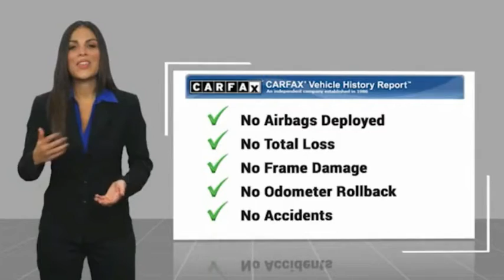2017 Jeep Wrangler Unlimited VAN NUYS LOS ANGELES SAN FERNANDO VALENCIA CANOGA PARK TV4982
2017 Jeep Wrangler Unlimited FREEDOM 4X4

RUSSELL WESTBROOK CHRYSLER DODGE JEEP RAM PROUDLY SERVICING VAN NUYS, LOS ANGELES, SAN FERNANDO, VALENCIA, CANOGA PARK, & SURROUNDING SOUTHERN CALIFORNIA LOCATIONS. THIS GRAY 2017 Jeep WRANGLER UNLIMITED IS EQUIPPED WITH A 3.6L V6 24V VVT, AUTOMATIC TRANSMISSION, AND RECEIVES AN ESTIMATED 16 City/21 Hwy MPG. CONTACT RUSSELL WESTBROOK CHRYSLER DODGE JEEP RAM OF VAN NUYS TO SCHEDULE A TEST DRIVE AND TAKE THIS 2017 Jeep WRANGLER UNLIMITED HOME TODAY, OR VISIT OUR SHOWROOM CONVENIENTLY LOCATED AT 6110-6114 VAN NUYS BLVD VAN NUYS, CA 91401. STOCK #: TV4982 | 2017 Jeep WRANGLER UNLIMITED AIR CONDITIONING TRACTION CONTROL 2017 Jeep WRANGLER UNLIMITED FREEDOM 4X4 Russell Westbrook is NBA star but delivers a MVP buying experience for all customers. If you like large selection, friendly service and easy financing then you'll love the fun atmosphere. Come visit us on auto row on Van Nuys Blvd. Open late 7 days a week. Clean CARFAX. This Vehicle is Located at: Russell Westbrook Chrysler Dodge Jeep Ram of Van Nuys; 6110 Van Nuys Blvd, Van Nuys CA 91401. Dealer Installed accessories are optional and may be purchased for an additional charge.All prices subject to government fees and taxes, any finance charges, any dealer document preparation charge, and any emission testing charge.While we make every effort to ensure the data listed here is correct, there may be instances where some of the factory rebates, incentives, options or vehicle features may be listed incorrectly as we get data from multiple data sources. PLEASE MAKE SURE to confirm the details of this vehicle (such as what factory rebates you may or may not qualify for) with the dealer to ensure its accuracy. Dealer cannot be held liable for data that is listed incorrectly. STOCK #: TV4982 | VIN: 1C4BJWDG4HL566186 | 2017 Jeep WRANGLER UNLIMITED AIR CONDITIONING TRACTION CONTROL Russell Westbrook CDJR of Van Nuys